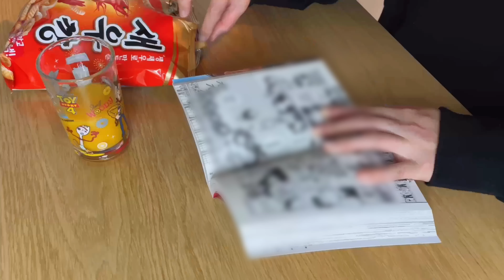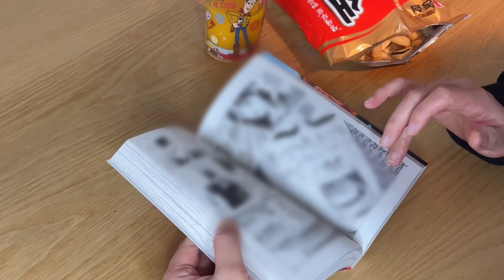이제 탕후루 말고 추억의 맛 떡꼬치🍢 어릴때 분식집에서 먹던 바로 그맛 !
떡꼬치 : Rice Cake Skewers. (Tteok kkochi)

집에 가래떡이 많아서 추억의 맛 떡꼬치를 만들어봤어요.
밀떡 떡꼬치도 맛있지만 가래떡으로 만든 떡꼬치 겉바속촉의 매력이 있어요.
냉장고에 보관한 가래떡은 끓는 물에 한번 데쳐서 사용하세요.
단, 냉장 또는 냉동에 있던 떡은 터질 위험이 커요😅
추억의 맛 떡꼬치 맛있게 드세요 !

밥 스푼 계량입니다.

가래떡 2줄 (1줄 38-40cm)
고추장
케첩
올리고당
설탕
진간장
다진 마늘
식용유
나무꼬지